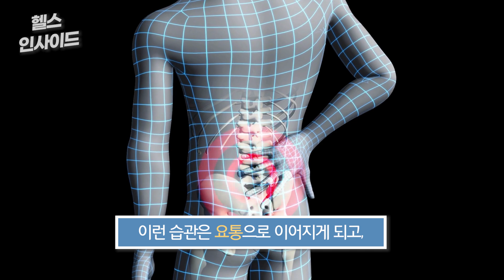[헬스인사이드] "옆으로 누우면 3배 더..." 오늘도 괴로운 ‘불면의 밤’ / 머니투데이방송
크고 작은 허리 통증을 갖고 계신 분들이 많은데요. 열대야에 골반, 허리 통증까지 있다면 잠을 제대로 잘 수 없겠죠. 뒤척이다가 밤을 꼬박 새면 생활리듬이 더 깨집니다. 허리 통증을 줄이면서 숙면을 끌어내는 취침 자세는 무엇일까요?

허리가 좋지 않은 경우 잘못된 자세로 잠을 자기 쉬운데요. 자신에게 편한 자세로 눕다 보면 허리나 골반이 뒤틀린 채 몸을 똑바로 펴고 자지 못하게 되는 겁니다. 이런 습관은 요통으로 이어지게 되고, 더 나아가 척추 질환으로 이어질 수 있습니다.

아나운서: 선소연
영상콘텐츠: 김예은
기사콘텐츠: 김종일
기획: 강인형
총괄: 정미경
제작: MTN 머니투데이방송